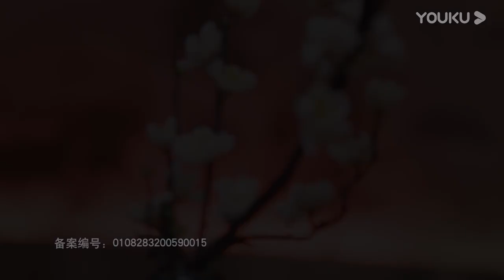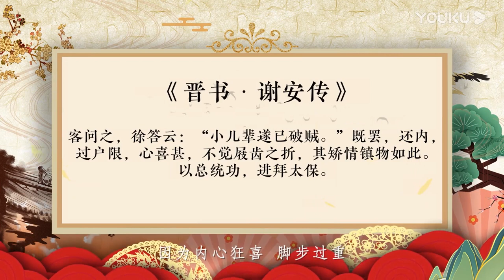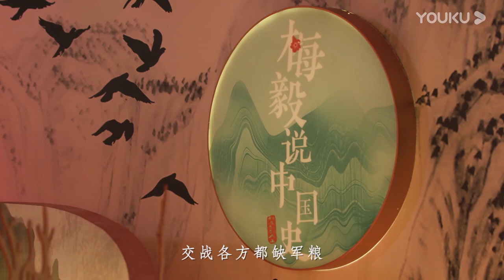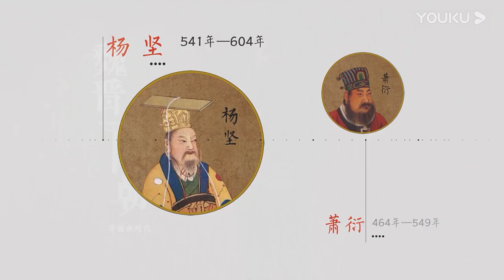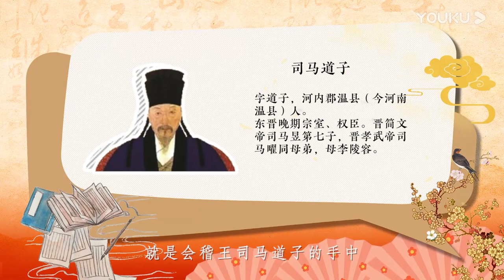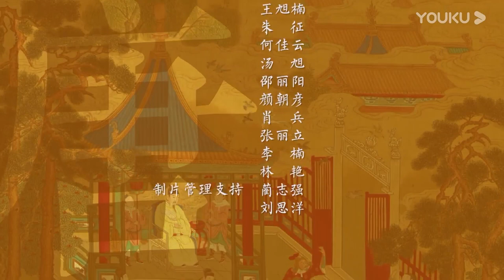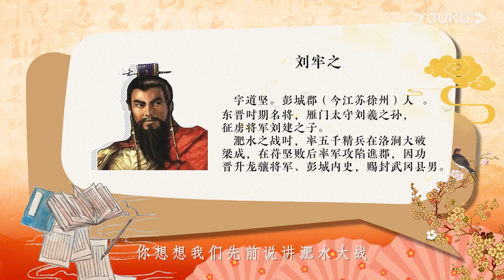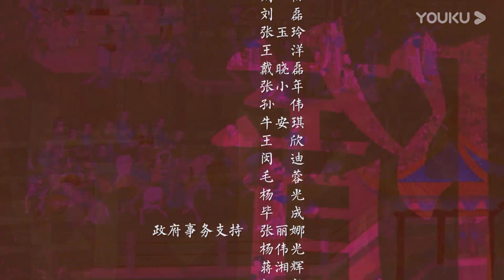【梅毅说中国史 两晋南北朝篇】EP45-48 一场战争输掉的光辉帝国 | 多角度解读中国史 | 优酷纪实 YOUKU DOCUMENTARY